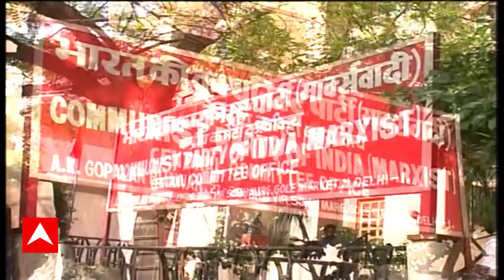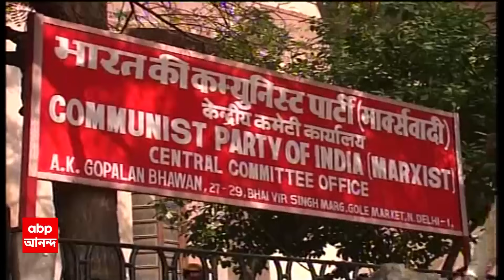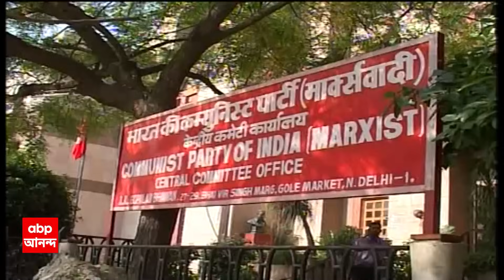West Bengal: রাজ্যে TMC বিরোধিতার অবস্থান বজায় থাকবে, স্পষ্ট করে দিলেন মহম্মদ সেলিম-অধীর চৌধুরীরা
জাতীয় ক্ষেত্রে যাই হোক, রাজ্যে তৃণমূল বিরোধিতার অবস্থান যে বজায় থাকবে, তা এদিন ফের একবার স্পষ্ট করে দিলেন মহম্মদ সেলিম এবং অধীর চৌধুরীরা। এনিয়ে পাল্টা জবাব দিয়েছে তৃণমূলও।
এবিপি আনন্দ সম্পর্কে : ABP আনন্দ বাংলা ও বাঙালির সবথেকে নির্ভরযোগ্য সংবাদমাধ্যম। জেলা থেকে জেলা, রাজ্য থেকে দেশ, আবার সীমানা পেরিয়ে আন্তর্জাতিক - সবসময় সব খবর সবার আগে নির্ভুলভাবে তুলে ধরাই আমাদের লক্ষ্য। এগিয়ে থাকে এগিয়ে রাখে। About Channel: ABP Ananda is a regional news hub that provides you with comprehensive up-to-date news coverage from West Bengal and all over India and World. Get the latest top stories, current affairs, sports, business, entertainment, politics, spirituality, and many more here only on ABP Ananda. ABP Ananda maintains the repute of being a people's channel. Its cutting-edge formats, state-of-the-art newsrooms commands the attention of million of Bengalis weekly. Facebook Twitter Google+ Instagram Telegram Koo